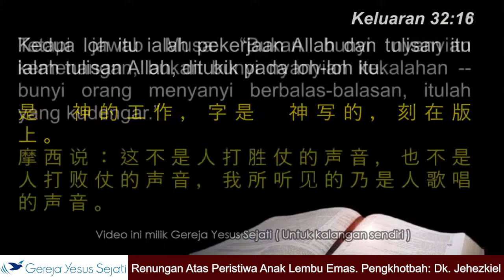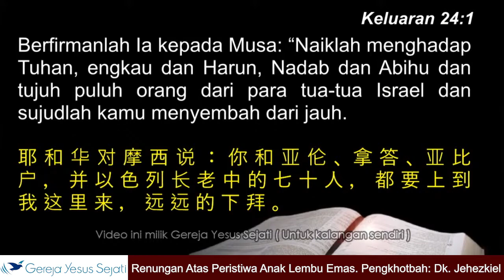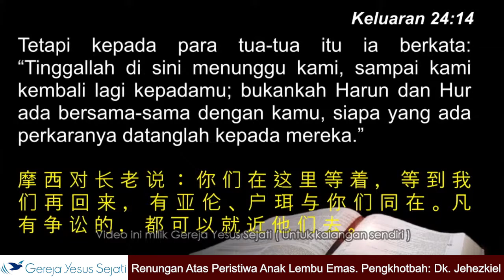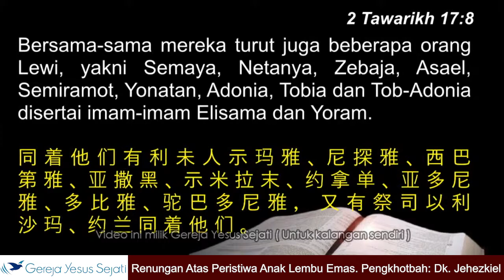Renungan Atas Peristiwa Anak Lembu Emas